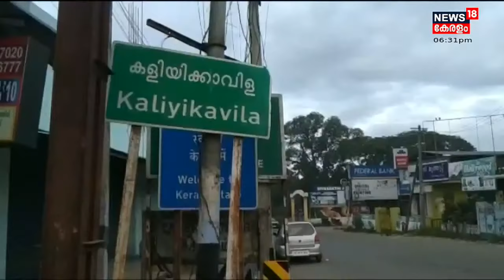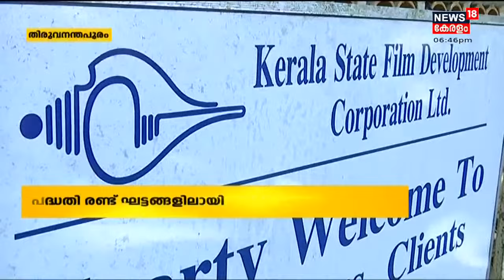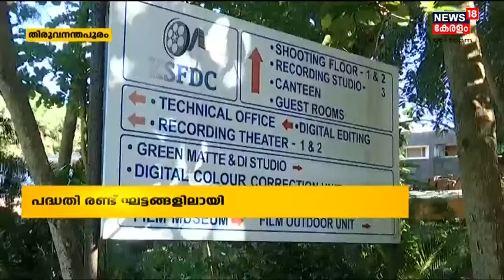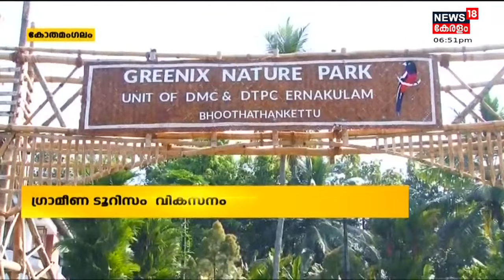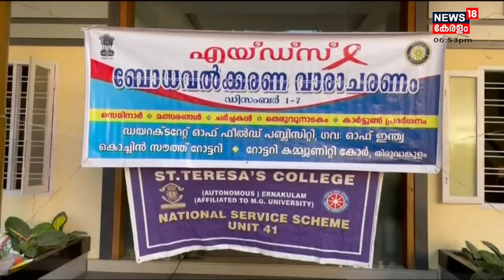നാട്ടുവർത്തമാനം | Naattu Varthamaanam - Malayalam Local News | 1st December 2021